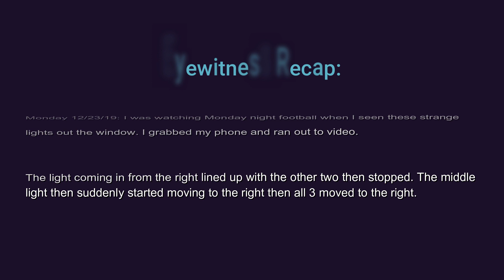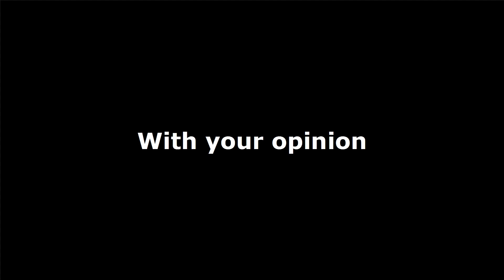Strange lights in the sky in Coon Rapids Minnesota | I See UFOs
Strange lights in the sky in Coon Rapids Minnesota - UFOs(Unidentified Flying Objects) and extraterrestrial life have been a subject of human fascination and a big mystery ever since we began to look towards the heavens. Some of the biggest UFO sighting cases have gone on to become famous and very well known, such as the Roswell UFO conspiracy and the Phoenix UFO lights.

But there are numerous reports of other strange UFO encounters that take place everyday that get hardly any attention at all. In fact all it takes is a quick search on youtube and you can find endless real UFO videos. People witness and record real UFO sightings and other strange lights in the sky everyday all over the world.

This channel known as "I See UFOs - Strange Lights In The Sky” strives to bring you the most authentic and best UFO footage caught on tape by everyday average people who happen to be in the right place at the right time to capture these strange sightings on camera.

The vast majority of the new UFO videos that we will be uploading to this channel are submitted to us by our followers and subscribers of various social media platforms who want to get their footage of a UFO caught on camera out to the general public.

We can in no way guarantee that all new UFO sightings submitted to us by our subscribers is 100% real UFO footage, but we will do our best to sort and upload only the best UFO videos.

If you have footage of a real UFO caught on tape that you would like to submit to our channel or any kind of UFO news, please leave us a message in the comments.

Together I believe we can make this channel the best UFO sightings compilation channel on Youtube. And just maybe by providing the best UFO evidence we can prove once and for all... UFOs are real!

And if you are already subscribed, make sure you click the bell and stay on the lookout for the latest UFO sightings and strange lights in the sky caught on tape.

Hope you enjoy the new UFO footage...

strange lights lights in the sky strange lights in the sky